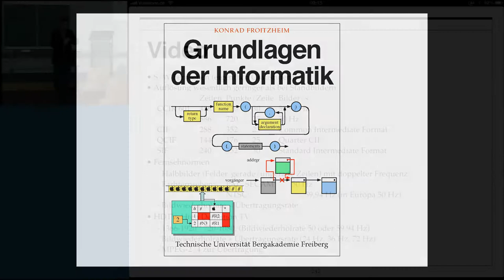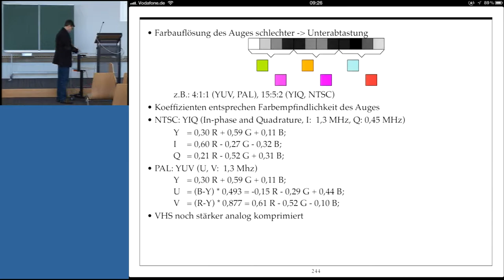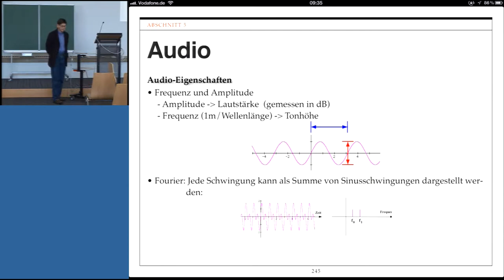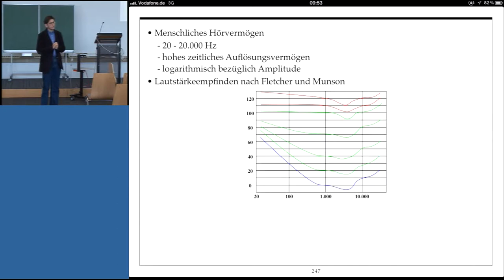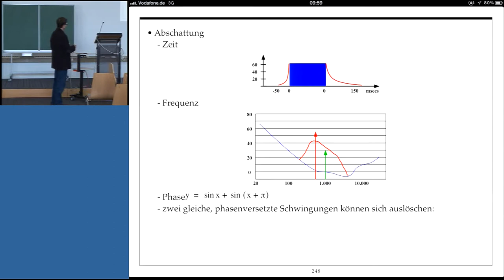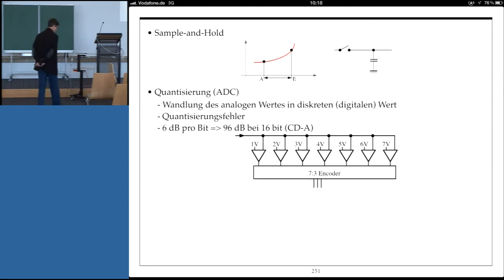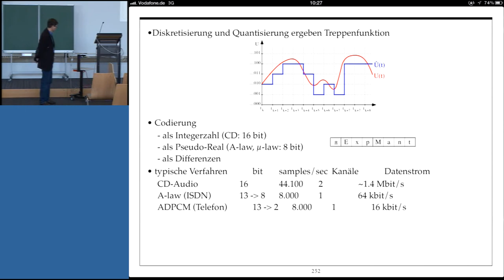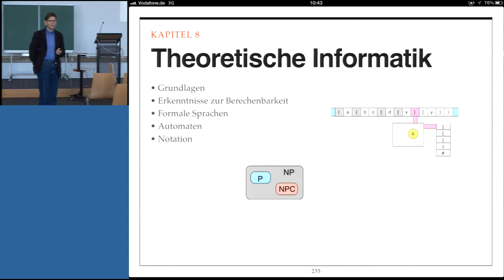Grundlagen der Informatik, Professor Froitzheim, Vorlesung 13, Teil I, 15.01.2013